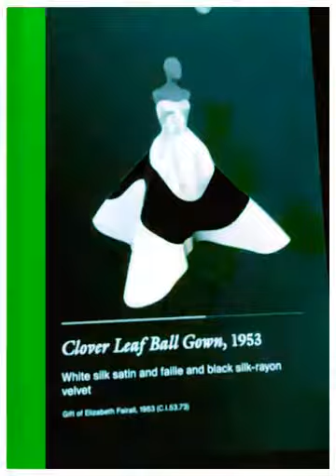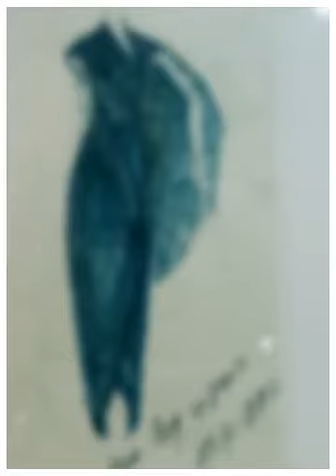Charles James, Beyond Fashion at the Met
A recap of the Charles James Beyond Fashion exhibit at the Metropolitan Museum until August 10, 2014